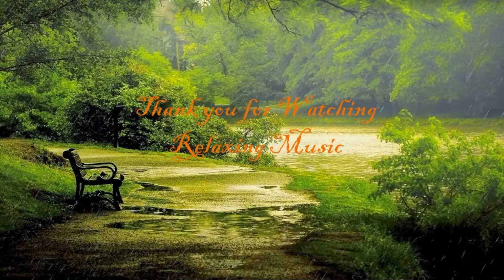Relaxing Music A Rainy Day in Nature - Expand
I love Relaxing Music because it is an open window to nature and to my soul
A walk in a rainy day in the nature that could help, calm, heal !
Or to fall in a dream, dreaming the rain as a  blessing, a purification, that wash away every dark and sad thought.
A way to release the stress, to calm and sleep and to live with peace !
Walk with beauty and peace, all !
Let me know if you like my video,

"Expand" Music by Michael Vignola
Mixed for the video by Relaxing Music